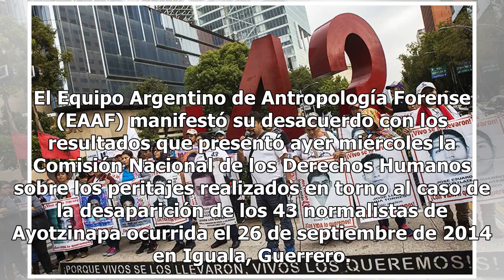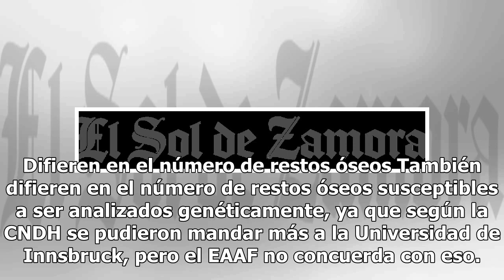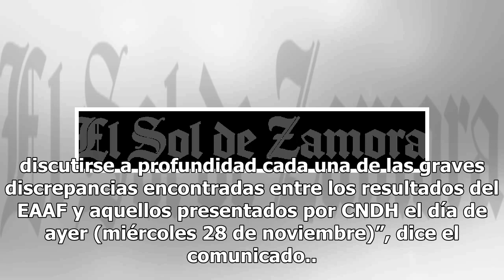Equipo forense argentino rechaza conclusiones de CNDH sobre caso Iguala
El Equipo Argentino de Antropología Forense (EAAF) manifestó su desacuerdo con los resultados que presentó ayer miércoles la Comisión Nacional de los Derechos Humanos sobre los peritajes realizados en torno al caso de la desaparición de los 43 normalistas de Ayotzinapa ocurrida el 26 de septiembre d...